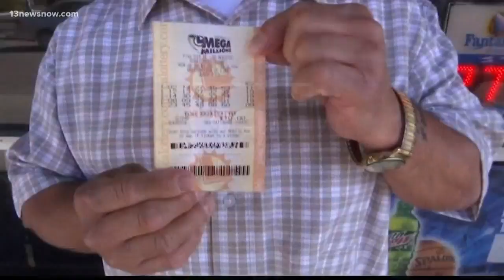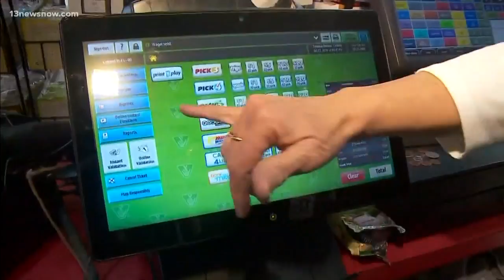People line up for their shot at becoming a billionaire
People are lining up for their shot at becoming a billionaire with the Mega Millions $1.6 Billion jackpot. Another drawing takes place tonight.